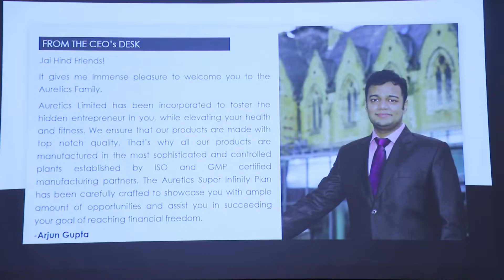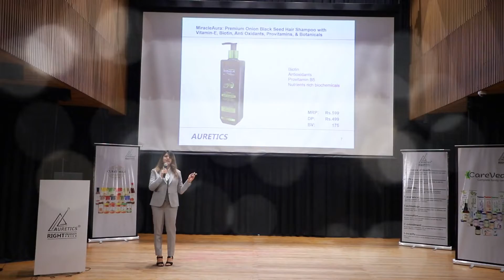AURETICS SUCCESS CELEBRATION MEETING (21ST AUGUST 2022)TEASER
On 21st August 2022 , Success Celebration Meeting of Auretics was held at M L Bhartia Auditorium. Achievers were given various awards along with the various technical and important updations and announcements.